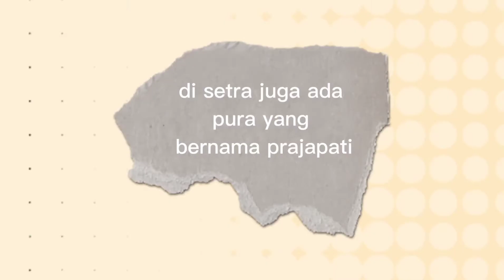KUBURAN / SETRA DI BALI, Merupakan Tempat Suci Yang Terkadang Dianggap Kotor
KUBURAN / SETRA, Merupakan Tempat Suci Yang Terkadang Dianggap Kotor.